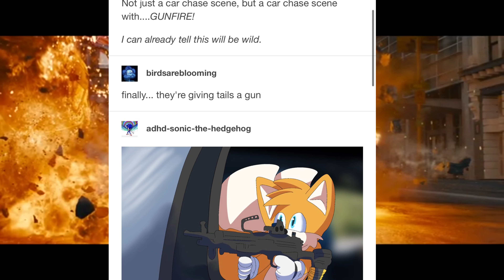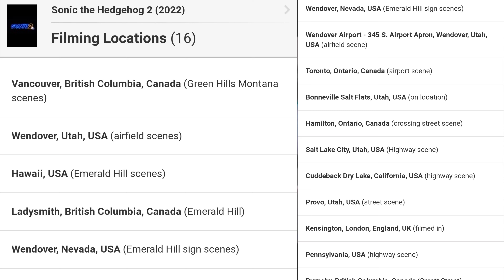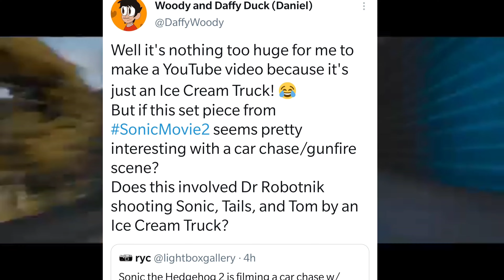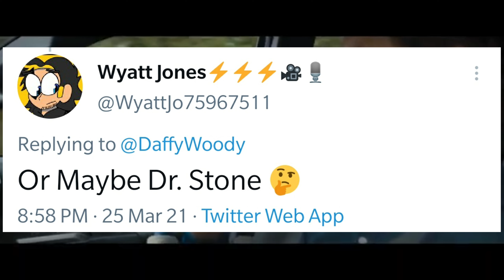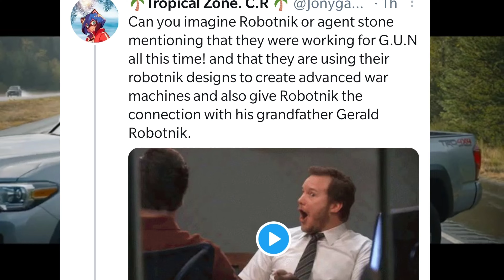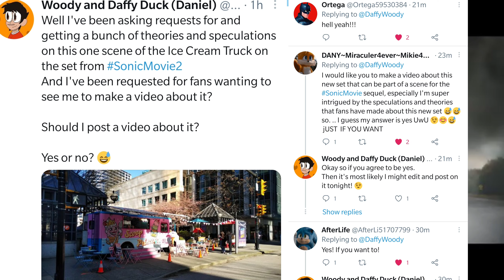Sonic Movie 2 News: Car Chase/Gun Fire Scene With An Ice Cream Truck On Set Photo!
Sonic the Hedgehog 2 is filming a car chase w/ gunfire scene for the next two nights along 700 Hastings and Hornby in Vancouver.

And this video makes me speculate and make predictions from how this action sequence featuring the Ice Cream Truck with a Car Chase scene being involved could be connected to a major action sequence in Sonic Movie 2 but as well recapping events from the first Sonic Movie.

Also a special shout out to all the fans on Twitter and everyone else with all of their good possible predictions for the on set photo for Sonic Movie 2!